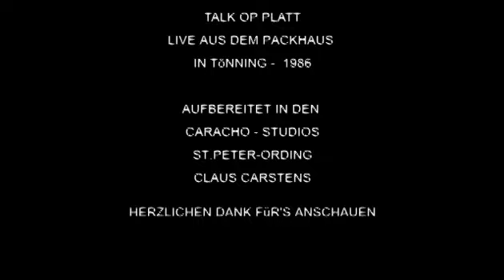TIDENHUB "bi mi büst du schön"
Swing op Platt, das Motto von TIDENHUB.
fröhliche Adaptionen und Eigenkompositionen,
zu einem einmaligen Klangerlebnis gemixxt.
Goldkehlchen Sabine mit ihrer tollen Stimme setzt diesem Ereignis dann
noch das Sahnehäubchen auf... NDR-3 ,Talk op Platt, Packhaus Tönning,
1984